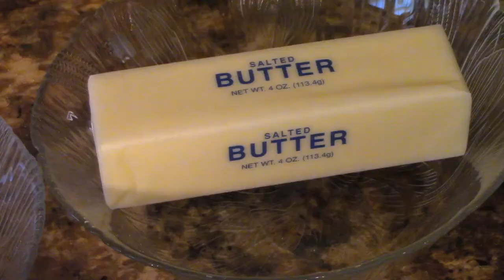Simple Banana Bread!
A simple recipe for banana bread!